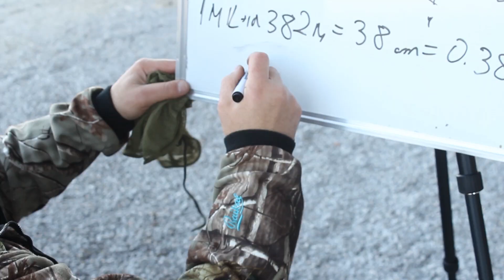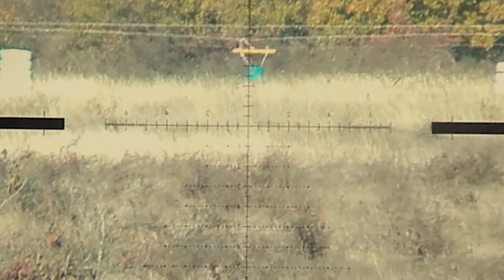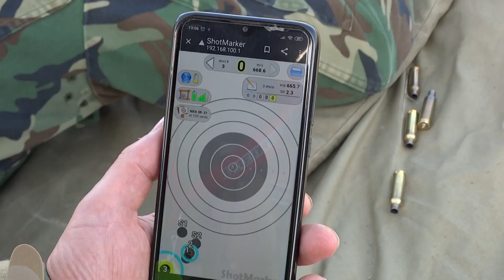T-Class Training Day!